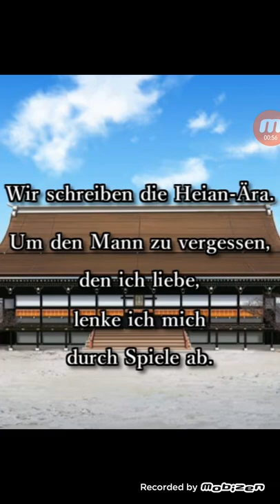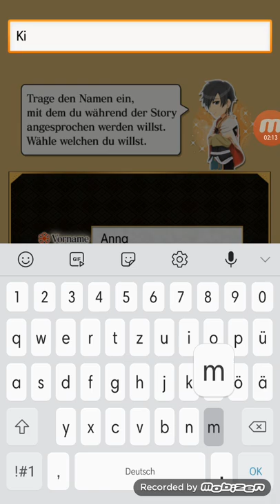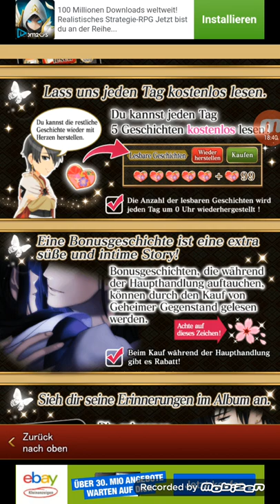Let's Show Genji Monogatari einmal anders: Die Ära der betrügerichen Frauen..😱🤔🤷🏽‍♀️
Kostenlos bis zum Schluss! Keine Mission! Romantische Liebesspiele für Mädchen♡

Heimliche Treffen.
Eifersucht.
Du verlierst dich in blinder Liebe zu ihm.

Eine Welt in der die Geschlechterrollen vertauscht sind.

Sinnliche und herzerwärmende Geschichten über eine Liebe,
die sich dem sozialen Status widersetzt, eine geheime Liebe,
eine leidenschaftliche Liebe!

Die Musik und Illustrationen in den Geschichten sind
im japanischen Stil gehalten!

Die Atmosphäre des alten Kyoto lässt sich greifen.

❖Starke Punkte

✦Lies' jeden Tag 5 Episoden kostenlos!
✦Im Gegensatz zu anderen Otome Spielen, hat dieses keine Missionen!
✦Du kannst die ganze Geschichte lesen, ohne In-App Käufe!
✦Eine aufregende Dating-Sim, mit der du dich in die heißesten Jungs
verlieben kannst, die du je gesehen hast!

❖Eine Liebesgeschichte

"Ich werde nicht zulassen, dass dich ein anderer Mann anfasst."

Wir schreiben die Heian-Ära, doch in diesem Zeitalter herrschen die Frauen.
Um den Mann zu vergessen, den du liebst, lenkst du dich ab.

Eines Tages verführt dich ein Mann, den du triffst, mit nur einem Wort...

Wohin wird diese Liebe führen?

❖Hier sind die schönen Jungs, aus denen du wählen kannst!

♥Yugao
Ein bescheidener und sanfter Mann.
"Bitte vergnüge dich mit mir..."

♥Rokujonomiya
Offen für vieles, kann aber auch sehr eifersüchtig sein.
"Heute Abend werde ich dich unterrichten."

♥Oboro
Ein Freigeist, der sehr energisch sein kann.
"Du bist gekommen, weil du dich danach gesehnt hast,
in meinen Armen zu liegen, gib's zu!"

❖Empfohlen für Menschen, die
✦Wenn du japanische Kleidung, Traditionen und Geschichte liebst und von
einer schicksalhaften Liebe mit einer historischen Figur träumst.
✦Du japanische Dating-Spiele und Otome-Spiele magst.
✦Du auf der Suche nach einem Spiel mit den Schlagwörtern Kuss,
Geheimnis, Vertrag, Schicksal.
✦Du ein Dating Spiel willst, bei dem du schöne Illustrationen
von heißen Männern und noch heißeren Küssen bekommst.
✦Du nach drama Apps für Mädchen, romantischen Mangas oder Animes suchst.

❖Unterstützte Sprache
Englisch, Französisch, Deutsch

❖SNS Konto
Facebook: Otome games information by Ciagram

❖Wichtige Infos
✦kostenlose Installation
✦kostenloses Basisspiel

❖Wichtige Hinweise
✦Wenn die App deinstalliert oder der Cache geleert wird,
gehen Spielstände ebenfalls verloren.
✦Kann nicht offline gespielt werden Bitte starten Sie die App
nur bei bestehender Internet-Verbindung.
✦Aktualisieren Sie die Software auf 5.0 oder höher bevor Sie sie spielen.

❖Ikemen otome games of Ciagram
♥Nightmare Harem
♥Love Gossip
♥Genji Monogatari einmal anders
♥Chocolatier der Liebe
♥Doppelter Heiratsantrag
♥Princess Closet
♥Bezauberndes Parfüm
♥Diamond Girl
♥A Slick Romance
und mehr!

Oder suchen Sie nach "pub: Ciagram CO., LTD." Bei Google Play